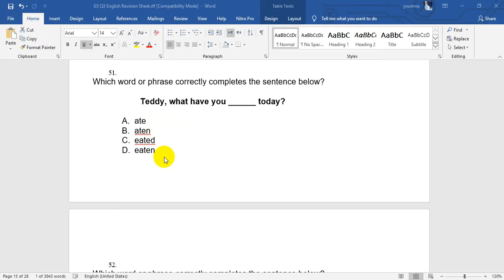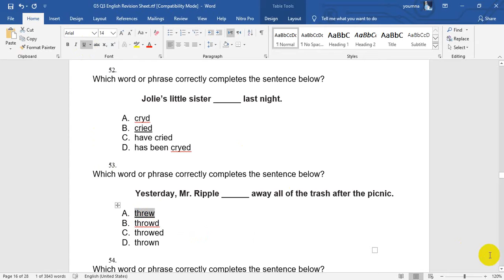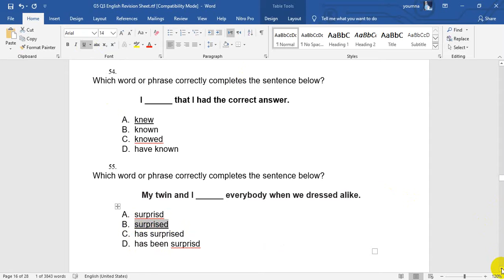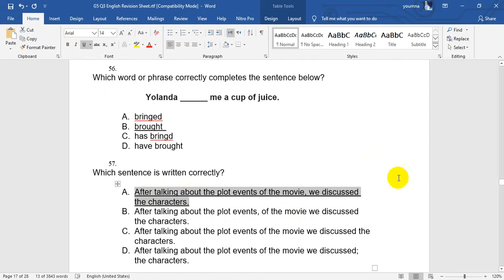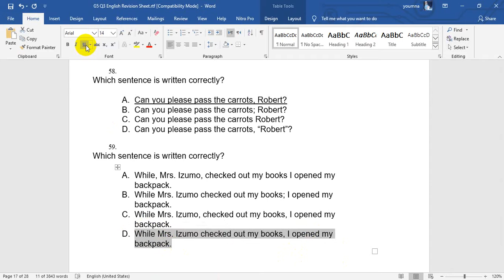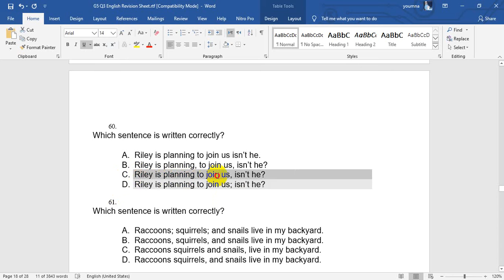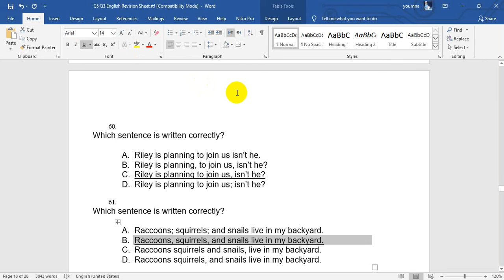Gr5English Revision 21/04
Gr 5 English Revision 21/04